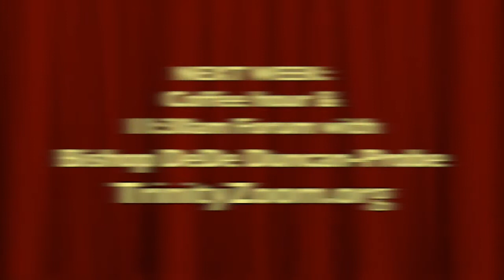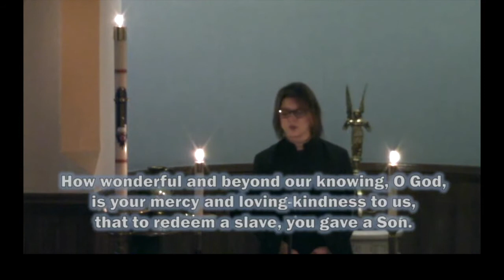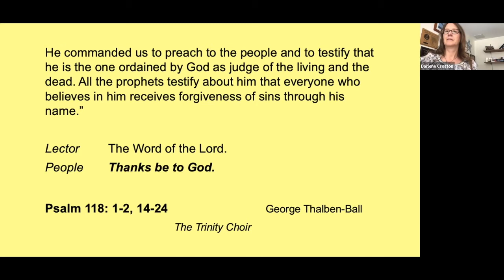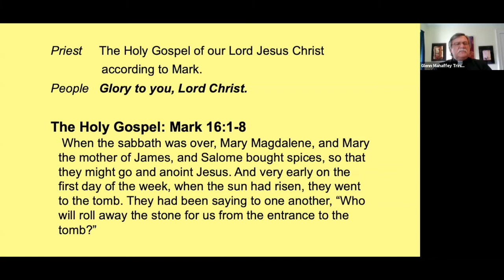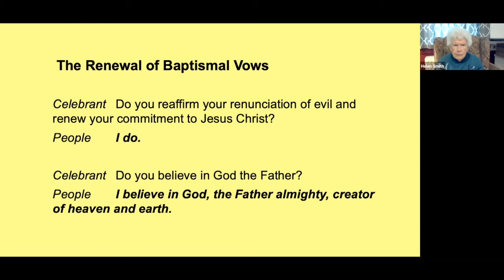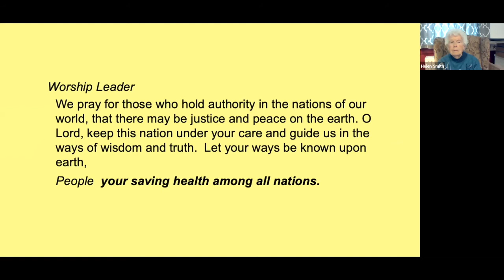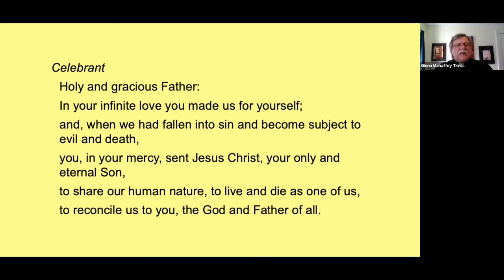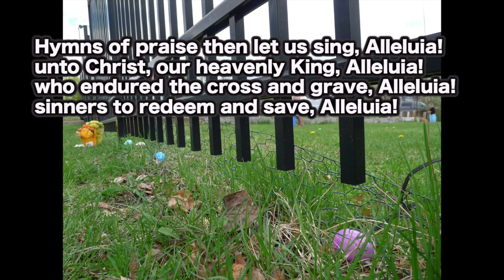April 4, 2021 Virtual Worship - Easter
Trinity Memorial Episcopal Church's pre-recorded video service for 7:00pm Good Friday, April 2, 2021. Participants include Father Glenn Mahaffey, Darlene Croston, Helen Smith, Organist/Choirmaster Timothy Smith and the Trinity Choir and Orchestra. While social isolation continues, join us for Virtual Worship at 10:00am each Sunday here on YouTube and on Facebook